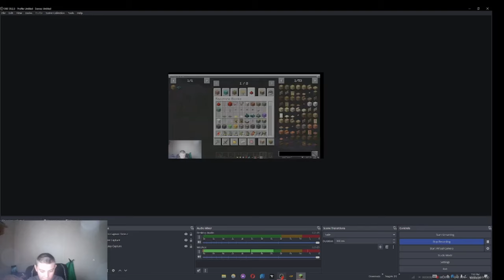Building a Giant Wooden Pickaxe in Minecraft! 🪓 | Epic Minecraft Build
Join me in this exciting Minecraft adventure as I tackle the challenge of constructing a **massive wooden pickaxe**! In this video, you'll witness the step-by-step process of transforming simple wooden blocks into an impressive, towering structure that showcases the essence of mining in Minecraft.

### What to Expect:
- **Planning the Build**: Watch as I  choose the perfect location for this gigantic pickaxe.
- **Material Gathering**: I’ll share tips on collecting the right resources to ensure a smooth building experience.

### Why Watch?
- Get inspired to create your own epic builds in Minecraft.
- Discover new building tips and tricks that can enhance your gameplay.
- Enjoy the creativity and fun of Minecraft in a friendly and engaging atmosphere!